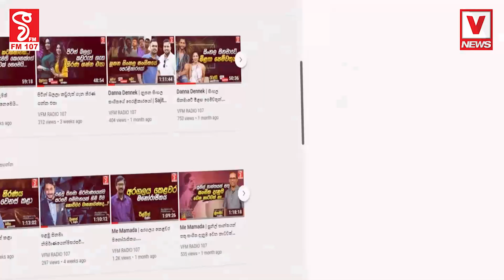කවුරුත් මරණෙට බයයිනේ අප්පා ඉතින් - හා... දන්නැද්ද..? බයවුණාම හැංගෙනවා තමයි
උගත් බුද්ධිමත් ජනතාවනි ජොනීට තරහ ගිහින්
මිනීමරන එකෙන් ඈත් වුණොත් ජවිපෙට ගමනක් තියෙනවා